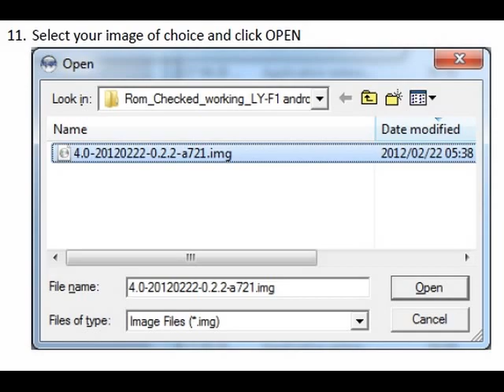Ly-F1 AllWinner A10 Tablet upgrade (Clean Install with format) to ICS slideshow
Flash 7" tablet to Android 4. This is for a format and clean install. All applications and user data will be deleted.